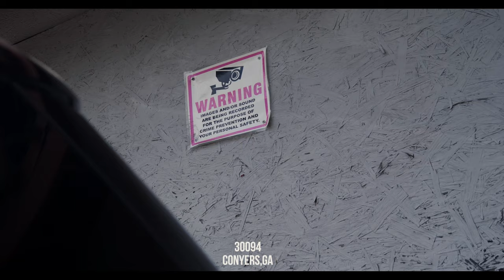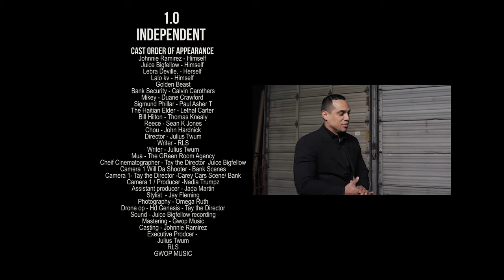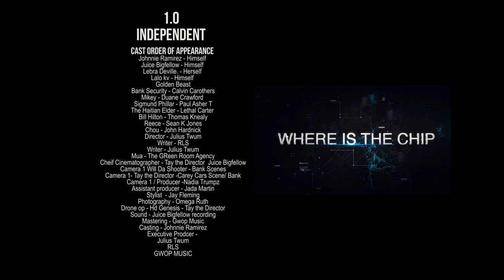CRYPTO CARTEL SERIES MUST WATCH! PT1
A Crypto-Currency trader / Money launderer is in search of a Chip to alter money markets. To do so he must infiltrate a high level criminal organization with ties to Human trafficking, Haitians, and Asians all while avoiding a biker gang in search of the same info.

4k Shot on Panasonic GH5 and Red Raven camera
Arri Lighting x Natural lighting
Shotgun Mic x Rodelink x Senheisser Lav